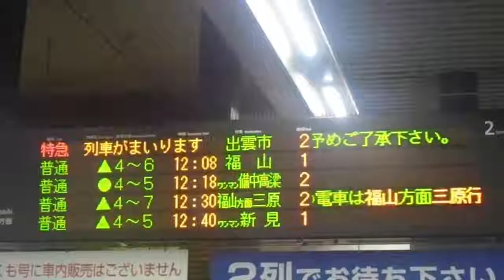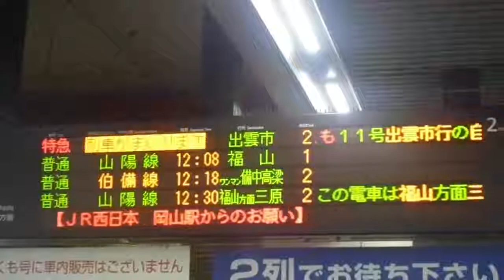JR西日本 岡山駅2番線 特急やくも号入線 入線メロディー「汽車」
JR西日本の岡山駅2番線に特急やくも号が入線します。入線メロディーは「汽車」です。